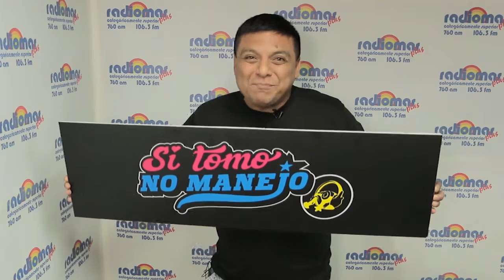KIKE VEGA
¡Únete! Todos juntos podemos lograrlo. No más accidentes de tránsito en nuestro país. ¡Cambiemos de actitud!